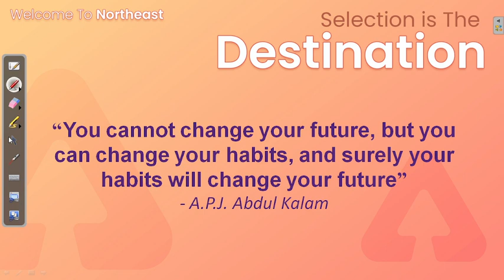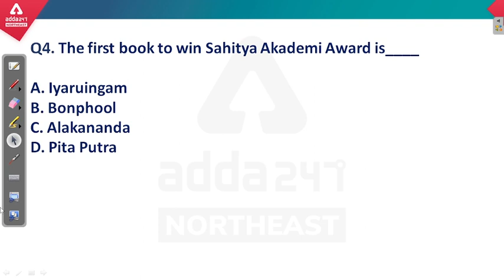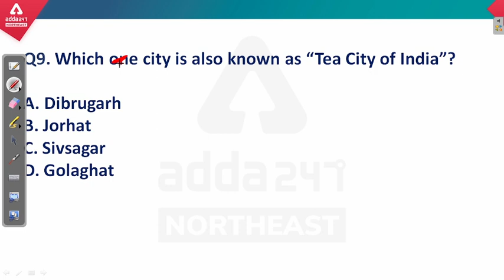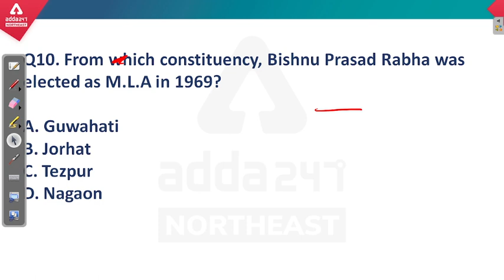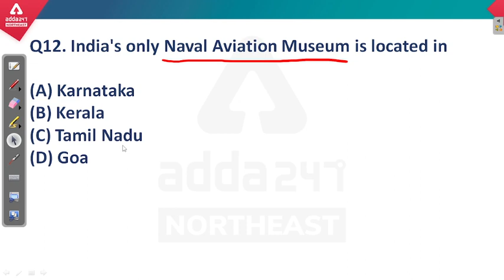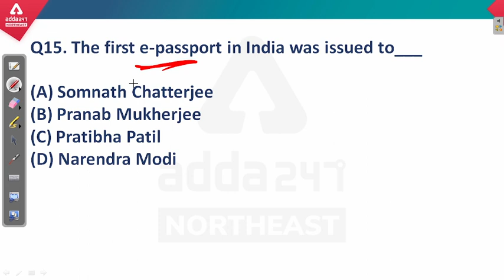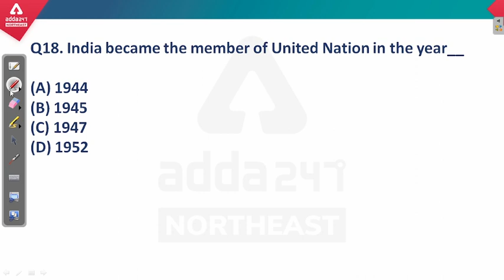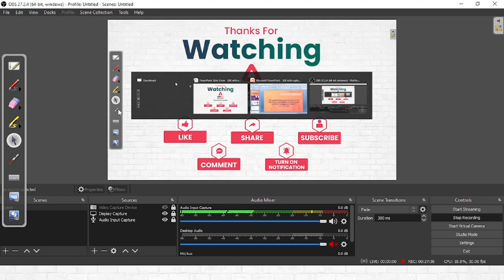ADRE / DHS Exam 2022 | Static GK | Important MCQs With Explanations | Class 1 | Adda247 NE